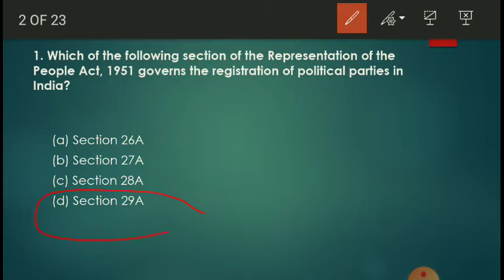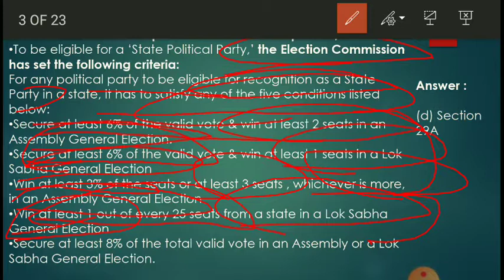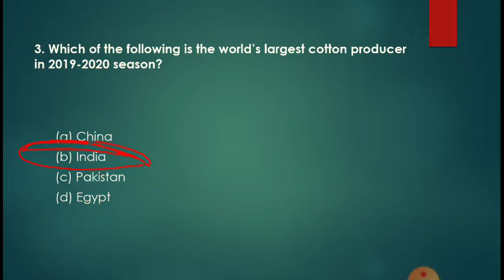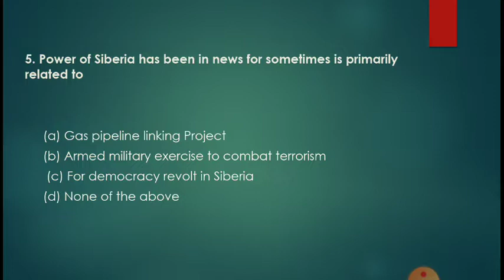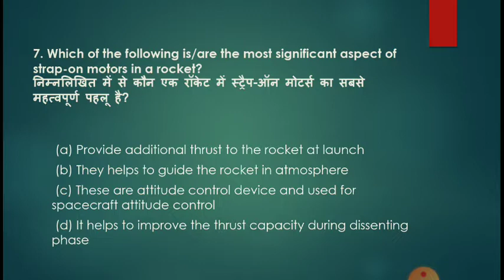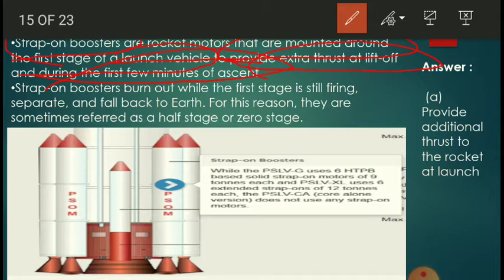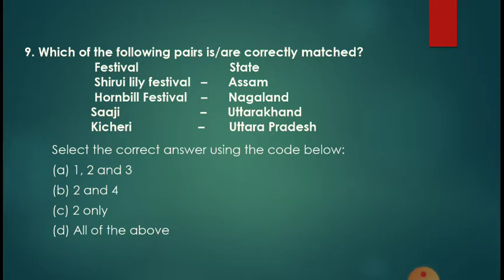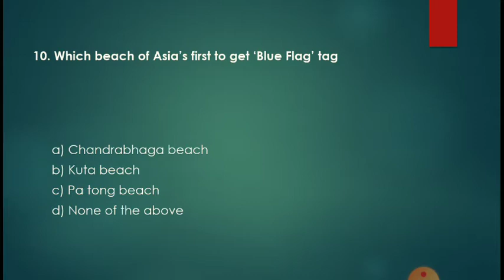Best 500 MCQ for all exams Part -31! GK and Current affairs Question! MCQs Booster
Best 500 MCQ for all exams Part -31!

GK and Current affairs Question!

MCQs Booster

By watching this video learn about various questions for competitive exams, Goverment exams.

This is our Flagship Series and Most Demanded Series get best question on our YouTube channel and practice with good quality question.